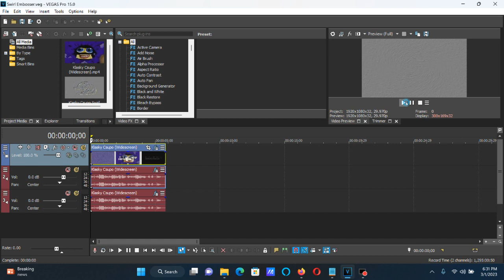How To Make Swirl Embosser On Vegas Pro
How To Make Swirl Embosser:

(VideoFX)

1st: Swirl - Amount: -0.250/Swirl Embosser.

Amount:   -0.250

2nd: Convolution Kernel - Emboss.

(AudioFX)

First Audio Track:

1st: Pitch Shift - Seven Semitones Down (A17).

2nd: ExpressFX Delay - [Sys] Robot.

3rd: Pitch Shift - Twelve Semitones Up (A17).

Second Audio Track:

1st: Pitch Shift - Seven Semitones Down (A17).

2nd: ExpressFX Delay - [Sys] Robot.

3rd: Pitch Shift - Five Semitones Up (A17).